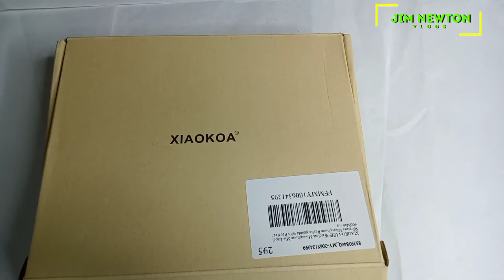Wireless Microphone XIAOKOA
Product Details :

Input Voltage Range：DC3.5V-5.5V；
Maximum Current： ≤40mA
Battery Type: lithium polymer battery
Charging Time:3hours
Continuous Working Time ：6hours
Modulation Method：GFSK
RF Transmission Power ： 10dBm
Transmission Distance ：50m(in open area/depend on working environment)